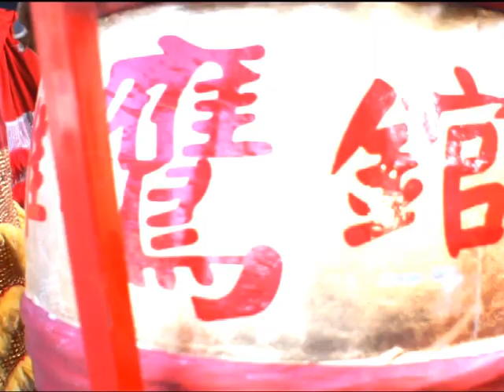Lion Dance Dur 4 00